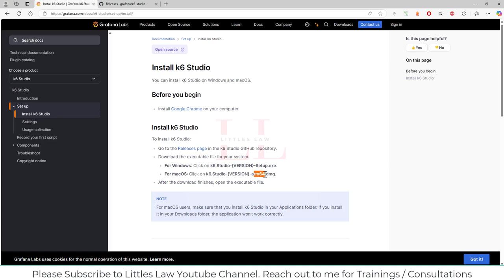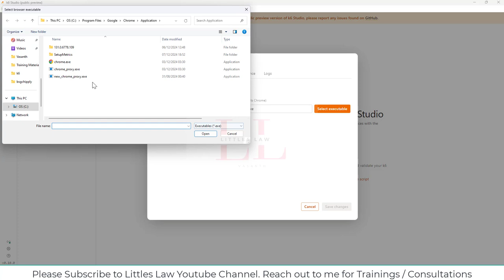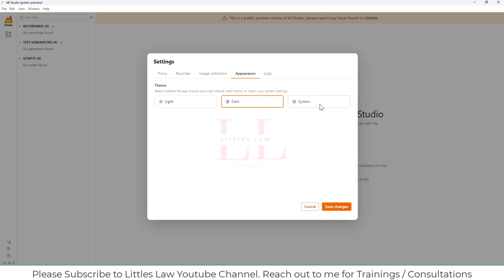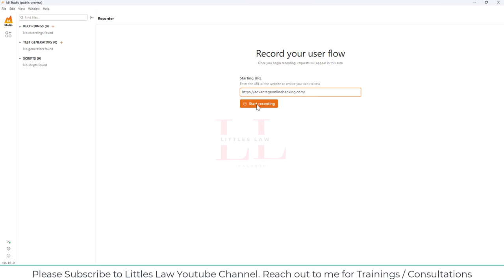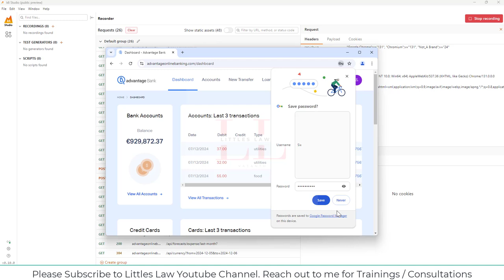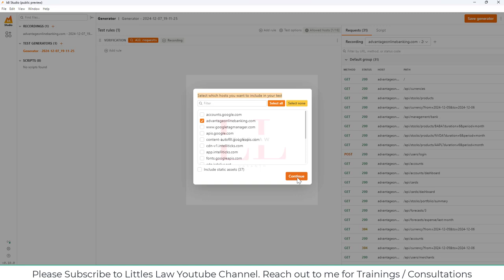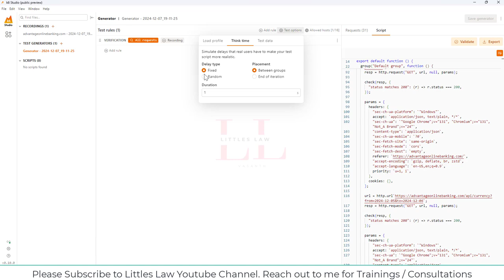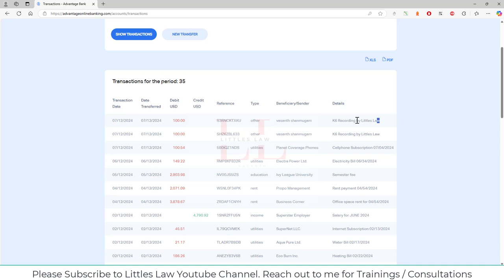How to Install & Create your First script using K6 Studio